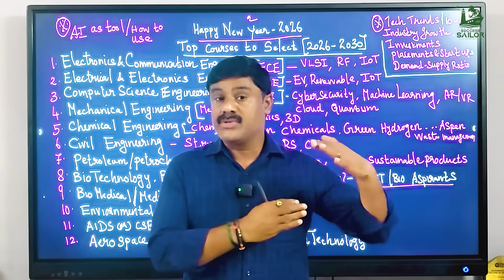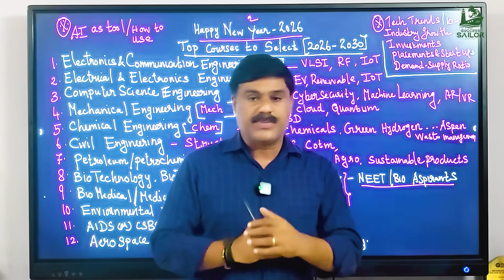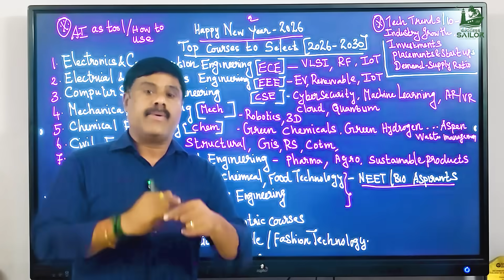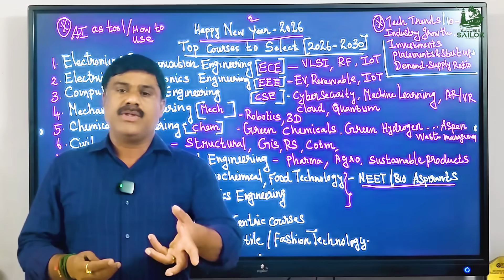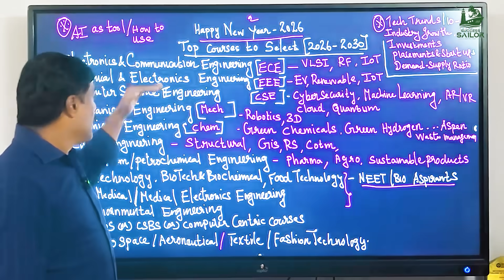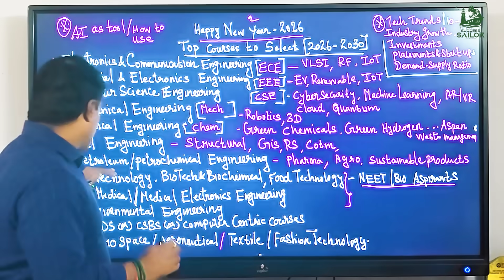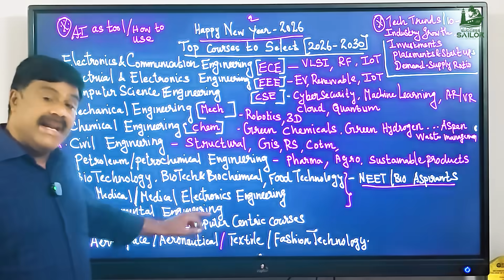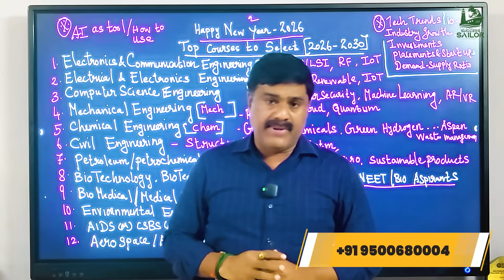Top Engineering Courses for 2026–2030 🚀 | High Salary & In-Demand Careers | Placements & Growth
This video is created using real industry data, hiring trends, future skill demand, and salary reports. You will understand which engineering branches are future-proof, which ones are declining, and how technology evolution will impact jobs between 2026 and 2030.

Engineering Courses Covered

Watch till the end to avoid career mistakes and make a smart, future-ready engineering choice.